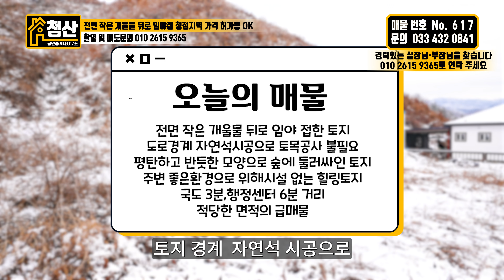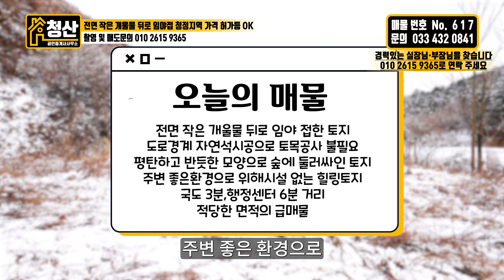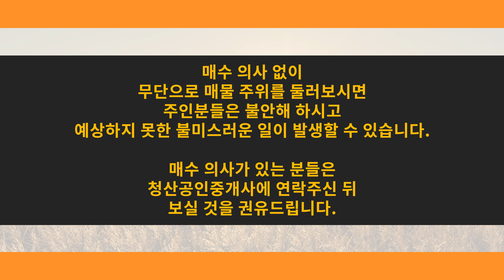[매물번호 617] 토지매매 앞에는 작고 맑은 계곡물 뒤로는 임야 접한 반듯한 직사각형토지 청정지역 가격 저렴한 남향의 힐링 토지 건축허가등 ok 홍천부동산 두촌면토지매매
[매물번호617] 강원도 토지매매 앞에는 작고 맑은 계곡물 뒤로는 임야 접한 반듯한 직사각형토지 청정지역 가격 저렴한 남향의 힐링 토지 건축허가등 ok

전 992㎡(300평)
생산관리,가축사육제한구역,공장설립제한구역,토지 극히 일부 소하천구역

오늘의 매물키 포인트

전면 작은 개울물 뒤로 임야 접한 토지
도로경계 자연석 시공으로 토목공사 불필요
평탄하고 반듯한 모양으로 숲에 둘러싸인 토지
주변 좋은 환경으로 위해시설없는 힐링토지
국도3분 행정센터 6분거리
적당한 면적의 급매물

지적도의 모습
전 992㎡(300평)

앞으로는 구거 작은 계곡물 흐르고 뒤로는 임야 숲에 접해져 있습니다.

위성의 모습을보니 지적도와 일치 합니다.

go pro
오늘의 토지매매 홍천 두촌면 소재지 홍천부동산 매물로 가는 길인데
지금 도로변에 보이는 숲과 나무는 온통 눈꽃의 축제입니다.
이 영상은 10일전에 찍었는데 아마 지금은 흔적도 없이 사라졌을 겁니다.

오늘의 토지매매 매물
뒤로는 산림에 접해있고 지적의 모양도 보신바와 같이 모두가 선호하는 반듯한 사각형 모양입니다.

경계선상에 나무가 있고 힌눈에 덥여 있어도 주변환경이 좋은 토지라는것이 한눈에 들어 옵니다.

임야야 경계한 한쪽 가장자리에서 토지 모습 둘러 보겠습니다
지금 보이는 방향이 남쪽
지금 보이는 방향이 서쪽 입니다.

임야와 경계지점입니다.

바로 뒤 임야의 모습입니다.
숲은 벌채한지가 얼마 되지않아 좋을수도 나쁠수도 있겠군요

토지의 중간 부분에서 보고 있습니다.
눈에 판별이 안되지만 작년엔 경작을 하지 않고 묵혀둔것 같습니다.

서쪽 부분의 토지모습

좀더 앞쪽으로 나가서 볼까요?
바로 아래가 도로이고 건너 개울물 흐르는데
토지가 높아 아래 도로와 각은 부분은 잘 보이지가 않고
서쪽은 잘 보이네요.

입구에서부터 좌측의 모습입니다

나무가 서 있는 부분부터 북쪽부분 임야인데
벌목을 해서 큰 나무는 없네요.
단점이지만 장점도 있을법 합니다.

토지에 접한 도로에 나와 보았습니다.

하천 개울물 구거의 물은 수량은 적지만 참 맑습니다.

마을길이지만 도로가 아주 잘되어 있습니다.
자연석이 쌓여있고 토지가 있는 좋은 위치입니다.
이렇게 진입로 도로까지

진입로 경사부분까지 자연석으로 구배를 잡았습니다.

토지와 도로부분이며
경계는 이렇게 자연석을 쌓았는데
자연석 쌓은 부분이 오래되서 안정화된 모습을 보입니다.

강원도 홍천군 두촌면 장남리 소재한 이 홍천부동산 두촌면  매매토지는
주변 토지가 25만원에서 35만원대에 거래되는 가격대에 비해 월씬 저렴한 가격이며
가격과 위치,환경 모두 좋은 선택지로서
반듯한 토지모양과 함께 건축허가및 토지사용에 아무 결점이 없으며
주변 우사나 위해시설 없고 토지이용계획상으로도 위해시설이 들어설수 없는 좋은 조건을 갖추고 있습니다.
또한 건축이나 농막을 설치하기 전이라도 평소에 야영이나 캠핑 글램핑등 다양한 활동이 가능한 좋은 자리라고 생각되어 영상 올립니다.

오늘의 홍천부동산 두촌면 소재 토지매매
전면 계곡물 뒤 임야접 반듯한토지 청정지역 가격 건축허가등 ok

언제든지 궁금하신 사항이 있으시면 연락주시면 친절히 상담해드리겠습니다.
감사합니다.